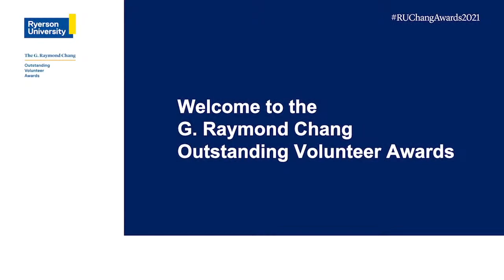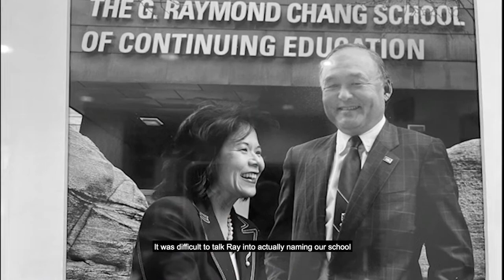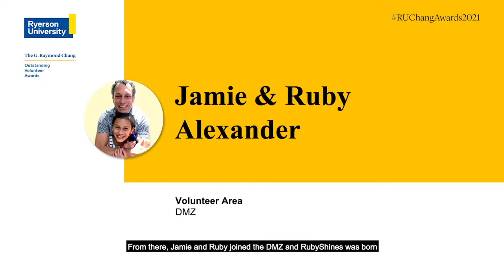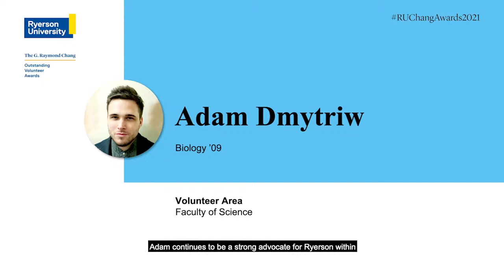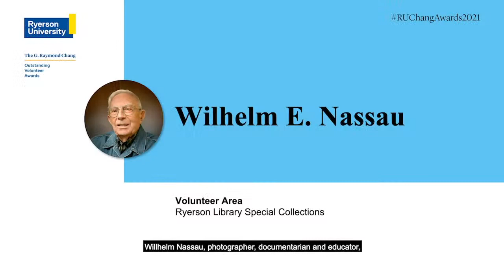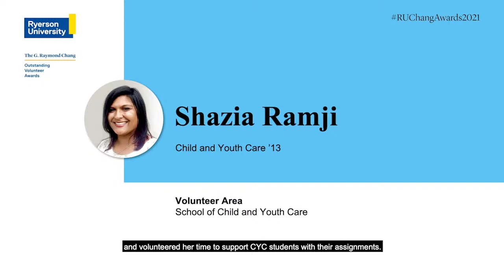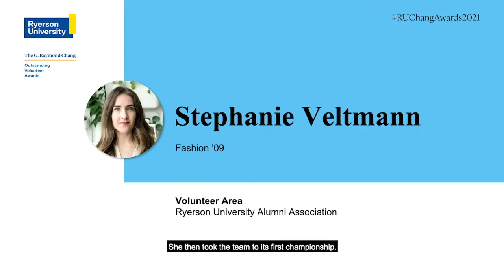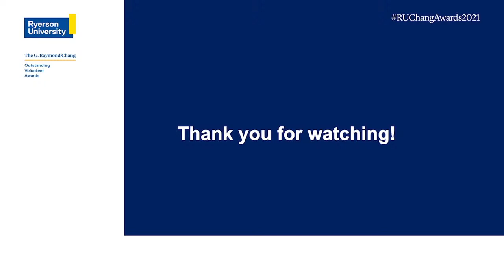G. Raymond Chang Outstanding Volunteer Awards